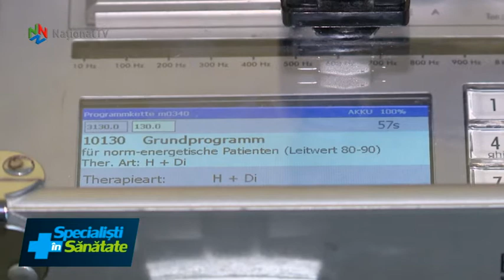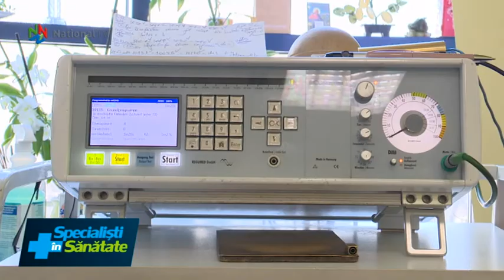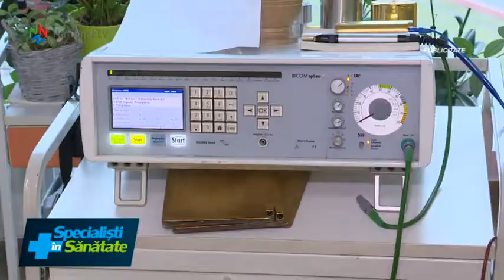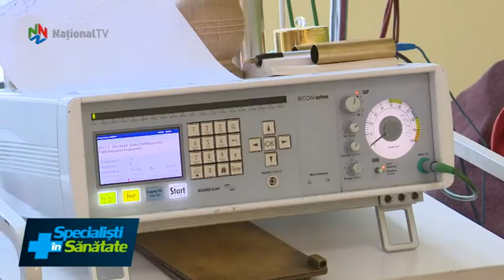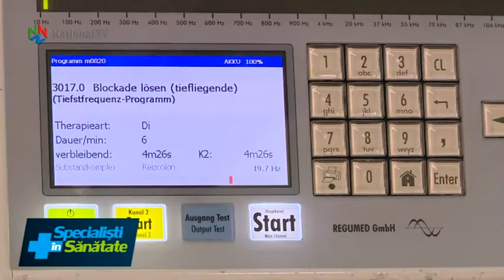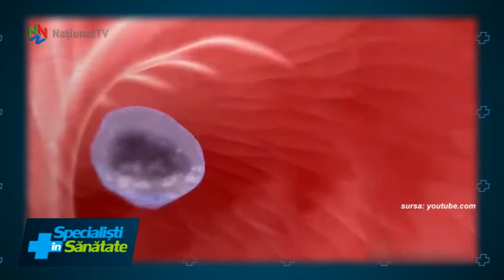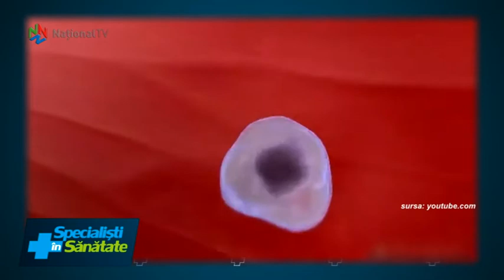Specialisti in Sanatate - 17 mar 2018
Conceptul de medicina energo-informationala pe intelesul tuturor. Abordare, diagnosticare, terapii, beneficii. Explica pe intelesul tuturor terapeutul Florica Munteanu. Avantajele implantului dentar si importanta preventiei in Stomatologie. In rubrica ”La dentist cu dr. Leahu”. Imunoterapia in tratarea cancerului. Sfaturi pentru salvarea omului care sufera un atac de cord. Importanta practicarii sexului protejat. Mierea de Manuka, cel mai puternic antibiotic natural din lume. Toate, in rubrica ”Noutati, recomandari, curiozitati”.